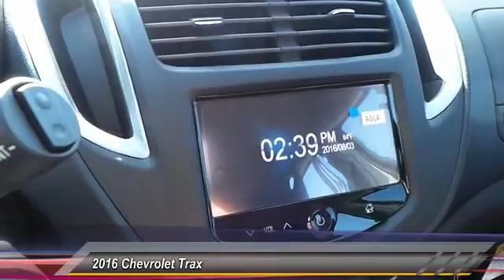2016 Chevrolet Trax Odessa TX GB724599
2016 Chevrolet Trax FWD 4dr LS w/1LS

5020 N. John Ben Shepperd Parkway

BLACK GRANITE METALLIC exterior and JET BLACK interior, LS trim. EPA 34 MPG Hwy/26 MPG City! iPod/MP3 Input, Onboard Communications System, Back-Up Camera, ENGINE, ECOTEC TURBO 1.4L VARIABLE VA... 1LS PREFERRED EQUIPMENT GROUP AND MORE! KEY FEATURES INCLUDE Back-Up Camera, iPod/MP3 Input, Onboard Communications System. MP3 Player, Keyless Entry, Child Safety Locks, Steering Wheel Controls, Electronic Stability Control. OPTION PACKAGES BLACK GRANITE METALLIC, TRANSMISSION, 6-SPEED AUTOMATIC (STD), ENGINE, ECOTEC TURBO 1.4L VARIABLE VALVE TIMING DOHC 4-CYLINDER SEQUENTIAL MFI (138 hp [102.9 kW] @ 4900 rpm, 148 lb-ft of torque [199.8 N-m] @ 1850 rpm) (STD), 1LS PREFERRED EQUIPMENT GROUP Includes Standard Equipment. Chevrolet LS with BLACK GRANITE METALLIC exterior and JET BLACK interior features a 4 Cylinder Engine with 138 HP at 4900 RPM*. EXPERTS ARE SAYING Edmunds.com's review says Respectable passenger space for its size; plenty of storage slots; lots of standard equipment for the money; excellent crash test scores.. Great Gas Mileage: 34 MPG Hwy. WHY BUY FROM US All American Chevrolet of Odessa sells new and used cars, trucks and SUVs near Midland and San Angelo, Texas. We offer financing options and incentives for all Texas Chevrolet customers. Price contains all applicable dealer incentives and non-limited factory rebates. You may qualify for additional rebates; see dealer for details.